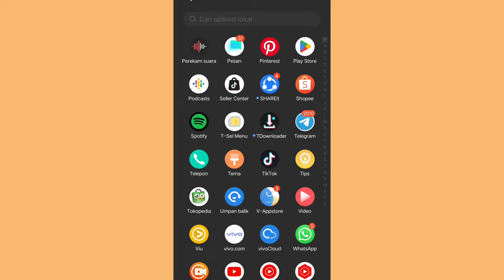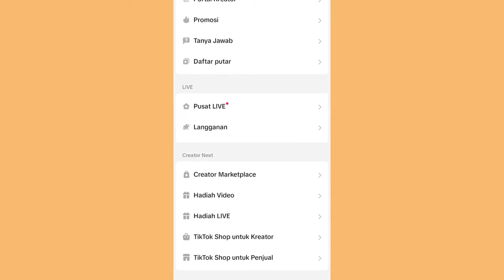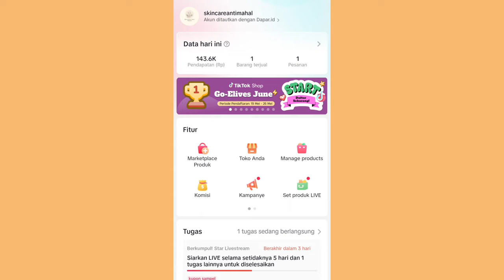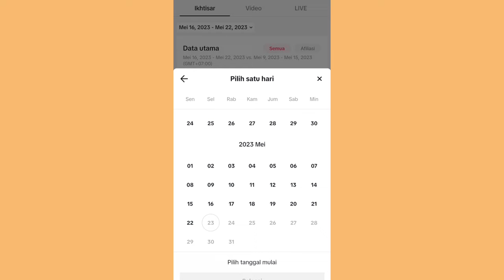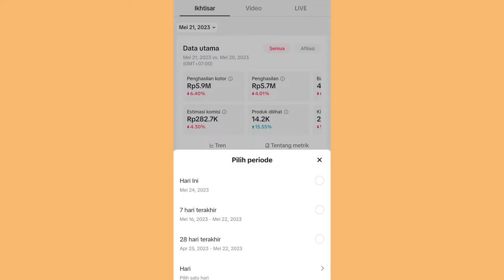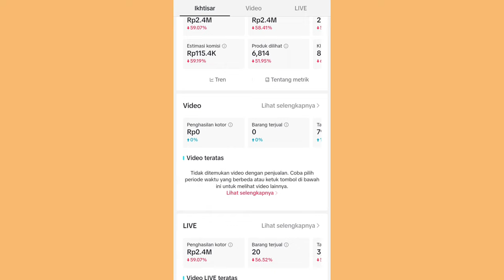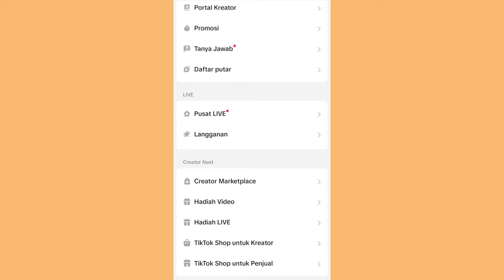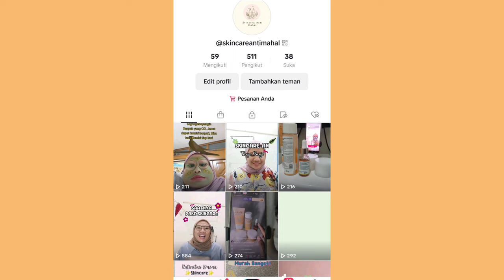AKUN BARU TIKTOK AFFILIATE ✨ TIAP HARI BANYAK YANG CO ✅ UDAH TAU TRIKNYA LAKUIN INI TIAP HARI 👌